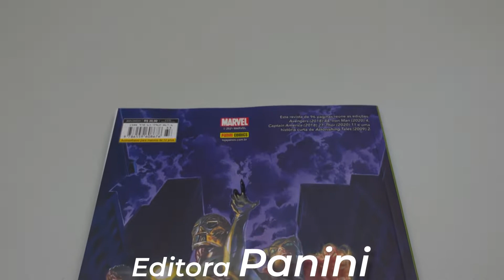Os Vingadores | Vol.33 | Panini - Livrarias Família Cristã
Formato: 17 x 26 cm
Editora: Panini
Acabamento: Brochura
Autor: Cafu | Christopher Cantwell | Jason Aaron | Javier Garron | Luca Maresca
Idioma: Português